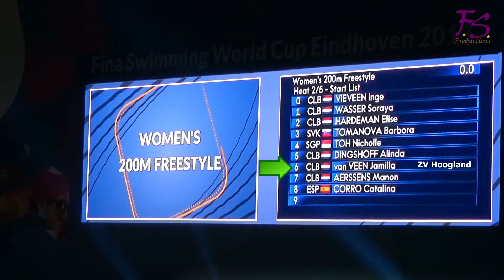Swimming World Cup Eindhoven 2018 Sebastiaan Verschuren Co-hostpresentator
By Fred Stam
Ans en Fred Stam Productions
Amersfoort

FINA Swimming World Cup Eindhoven 2018
Interview Sebastiaan Verschuren

Locatie Eindhoven
Pieter van den Hoogenband Zwemstadion

Opnamedatum 29-30 september 2018
Productiedatum 1 oktober 2018
Bestand
20180922 worldcup 2018 sebastiaan verschuren prensenting